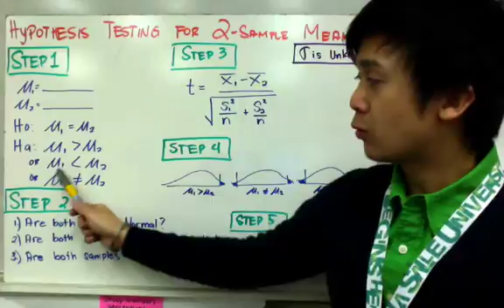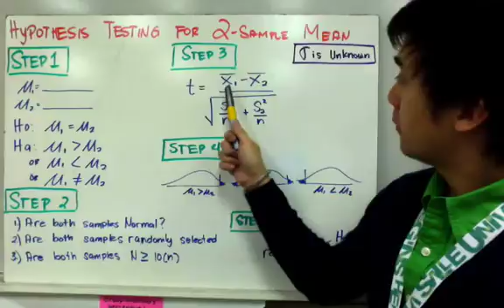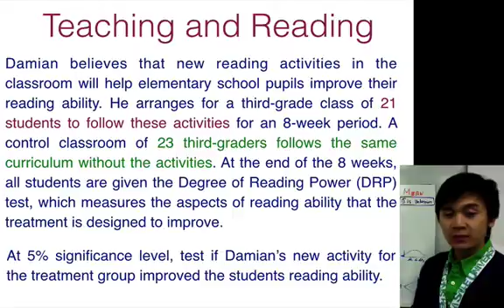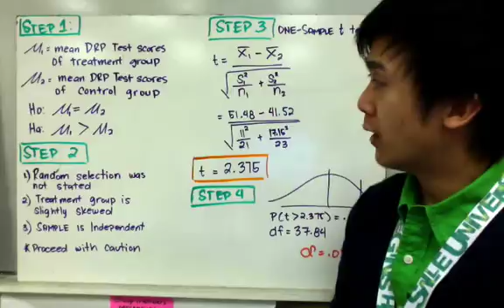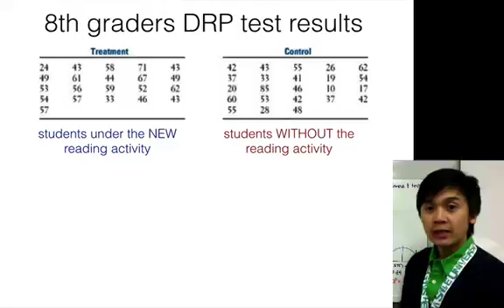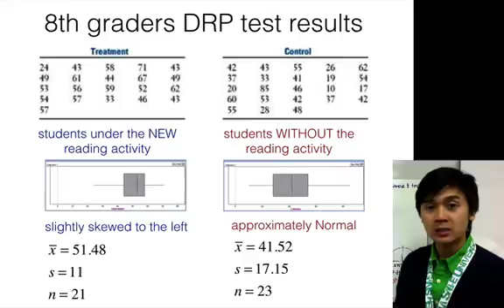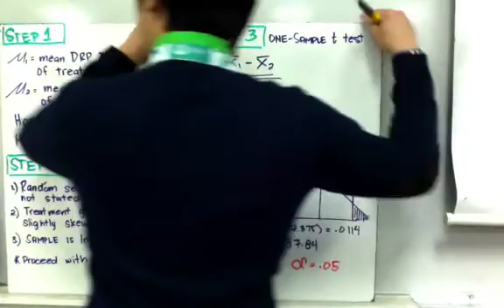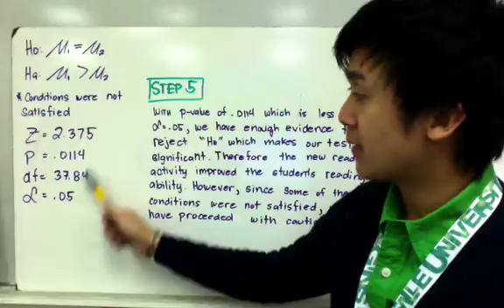STATISTICS: Hypothesis Testing for Two Sample Means in Filipino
Ang statistics lesson na ito ay nagpapakita kung paano magsulat ng hypothesis testing sa two-sample means given ang 2 independent samples.  Ang procedures sa pagsulat ng hypothesis testing sa case na ito ay parehas lamang sa one-sample mean.  ang mga pagkakaiba lamang ay ang magsulat ng dalawang competing hypotheses, at pag compute ng test statistic

0:21   Procedures sa pagsulat ng hypothesis testing
0:35   Step 1: Pagsulat ng Hypotheses
4:35   Step 2: Pag verify ng conditions sa 2-sample means
7:25   Step 3: PAgcompute ng test-statistic
8:15   Step 4: Paghanap ng p-value
8:45   Step 5: Pagsulat ng conclusion